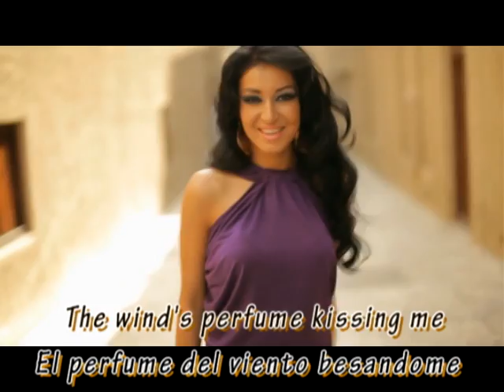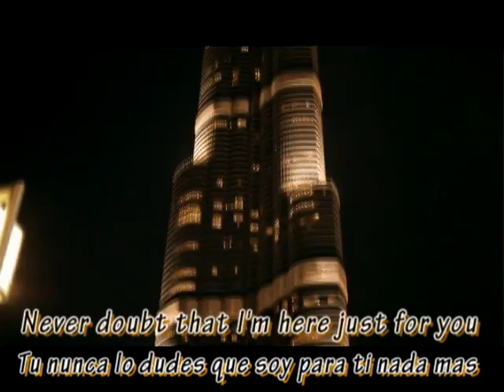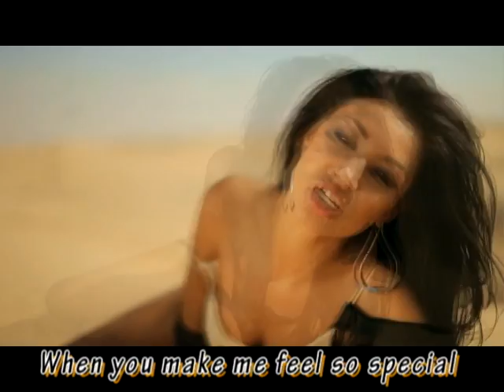Mandinga _ Zaleilah (Official Video with lyrics and eng subs)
I love that song and wanted to see the lyrics&subs on screen,while listening to it,so here we go!!The song will represent Romania at the 2012 Eurovision Song Contest and got the lyrics & translation